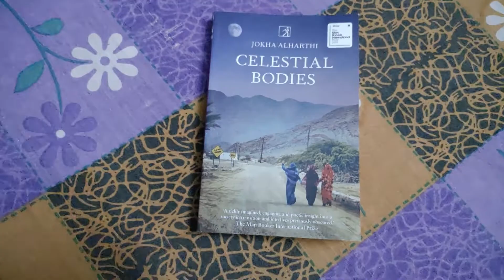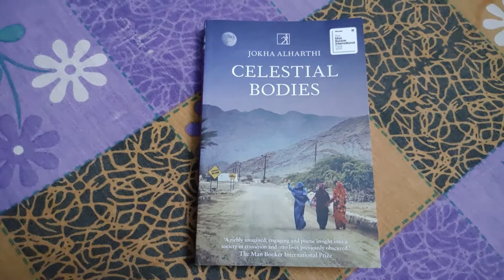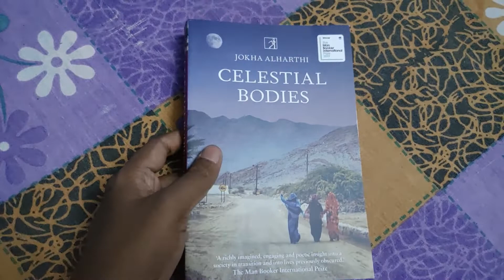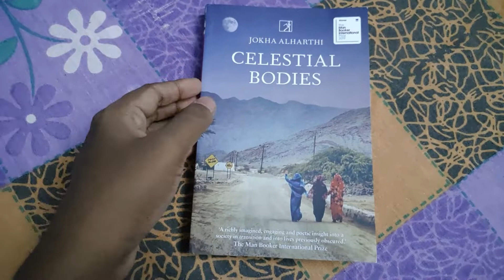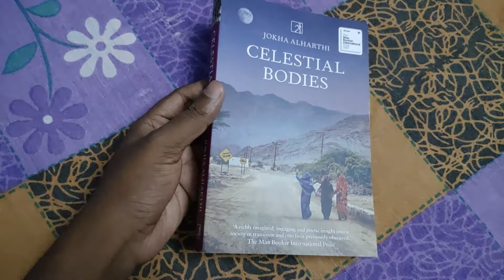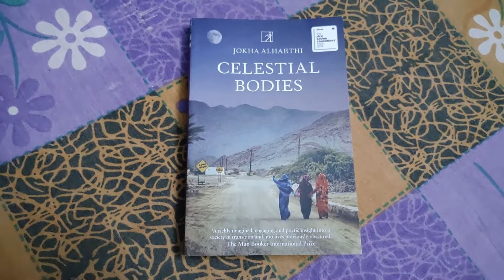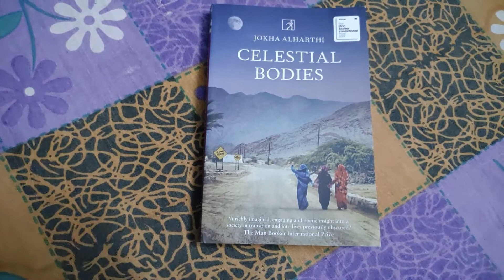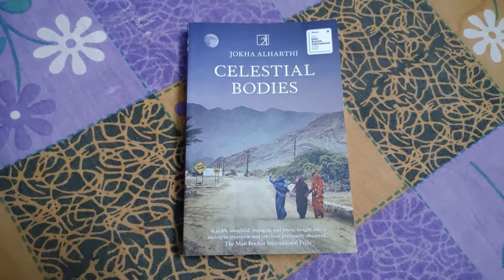CELESTIAL BODIES by JOKHA ALHARTHI: BOOK REVIEW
The winner of Man Booker International Prize for Fiction in 2019, this novel is written by Omanese author Jokha Alharthi. This is a non linear narrative told from the perspective of multiple characters that gives us a glimpse into the lives of three omanese women and the people surrounding them. its a wonderfully written story about strained relationships, dominating parents, the rich culture and history of oman. A must read for everyone. Translation by Marilyn Booth is impeccable.